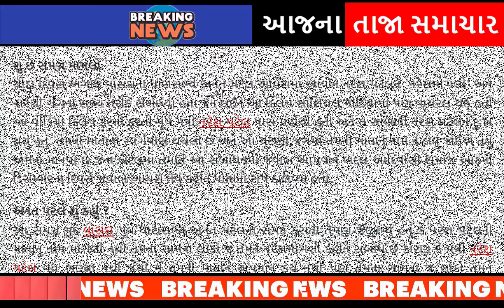નરેશ પટેલ સાથે લડાઈ, આખા ગુજરાત ને લાગ્યો ઝટકો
Former MLA from -Vansada Anant Patel- called Ganadevi -MLA and former minister- Naresh Patel -Nareshmogari with -his mother's name-the political issue- has heated up.

Naresh Patel's -late mother's -name is Moghriben- former MLA -Anant Patel- came into a frenzy- during the election -campaign and termed -Naresh Patel- as 'Nareshmoghari' -and a member- of the orange gang- which has- heated up the- political atmosphere.

Naresh Patel -was taken aback -by this address -and he expressed- his displeasure -when bad words -were spoken about -his late mother in -the election campaign.

Former minister- Naresh Patel- had called that- the tribal people- would take revenge -on the 8th.

after-hardik-patels-entry-into-the-bjp-aam-aadmi-partys-state-president-gopal-italia-gave-a-response-gujarati-news.

naresh-patel-to-join-congress-party-in-ahmedabad-positive-signal-in-talks-with-high-command.

hardik-patel-reacts-to-naresh-patel-joining-congress-party.